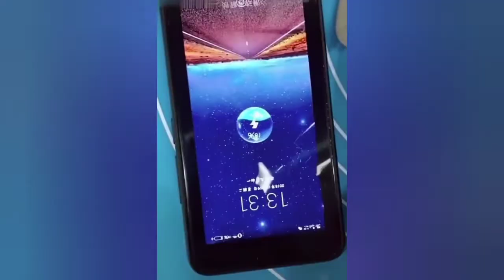Amazing Cake Art And Desert! Chocolate Lover #04